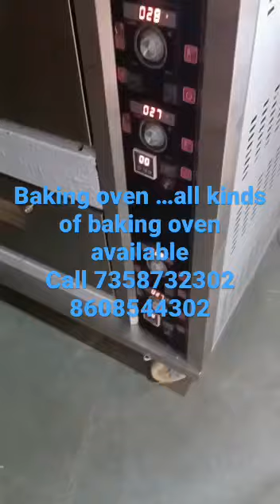Bakery Equipment Manufacturers in Chennai |Madurai| BlueStone Catering Equipments